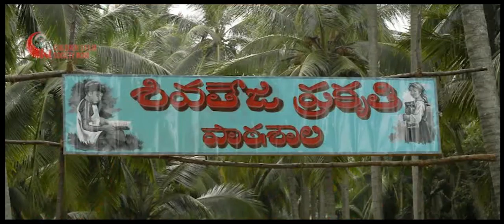Bhadraji_Saanu_Movie_Clips